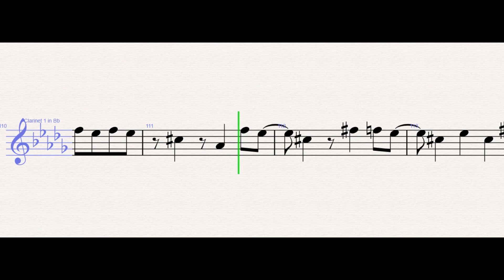BoyWithUke – Toxic – Clarinet Sheet Music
BoyWithUke – Toxic (Clarinet)